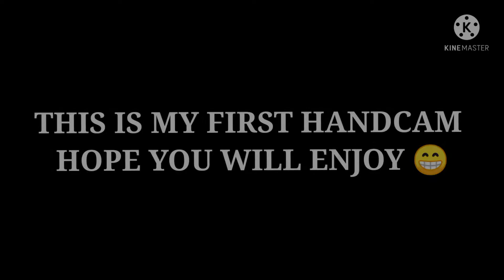First Handcam 🔥🔥 | SHADE Kartik Gaming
So hello guys, I am Kartik and welcome to our channel SHADE Kartik Gaming so guys Thanks for your support 🙏🏻 keep supporting and if you like this video don't forget to Like, Subscribe & share

Links👇🏻

Tags👇🏻